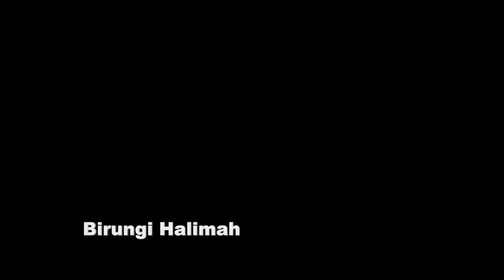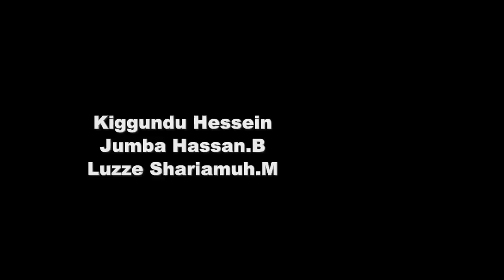Endagaano Y'omugenzi Part 3 Full Movie // New Ugandan Movie